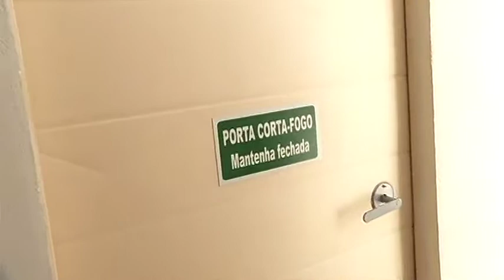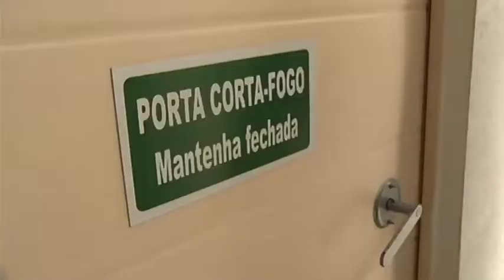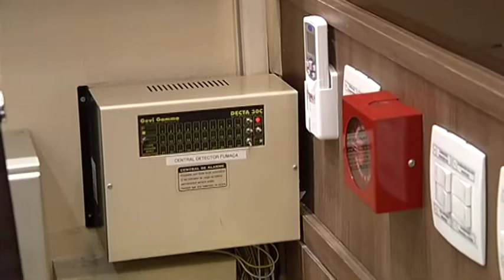JF: Sistemas de prevenção a incêndios são obrigatórios em edificações